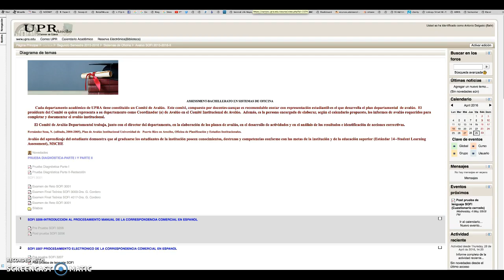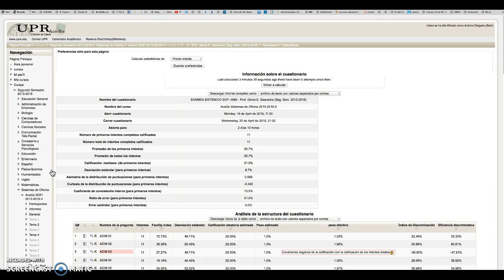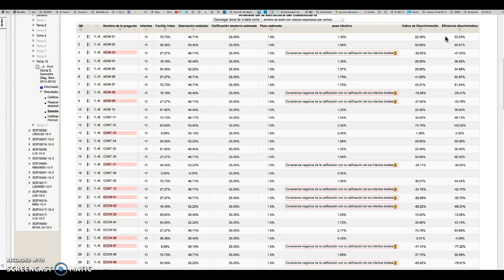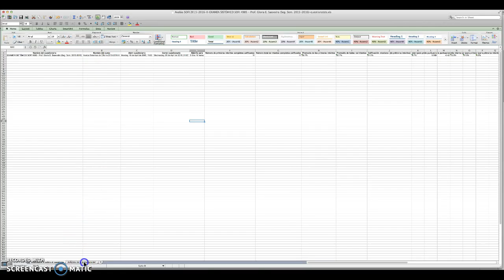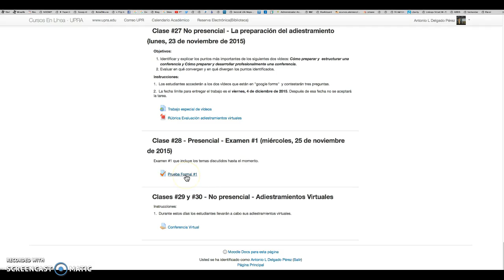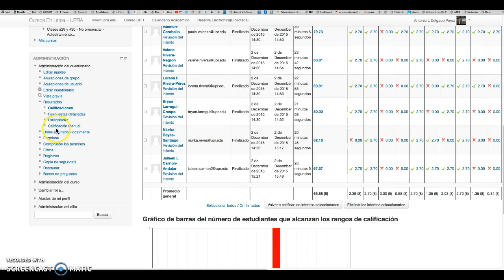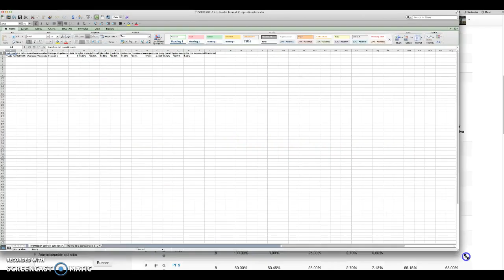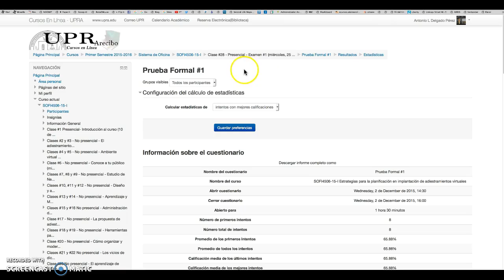Videotutorial: Informe estadístico Moodle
Videotutorial dirigido a los coordinadores de los exámenes sistémicos de SOFI y ADEM del Sistema UPR. En el mismo se muestra los pasos a seguir para realizar el informe estadístico de los exámenes de Moodle en las versiones 1.9 y 2.7.